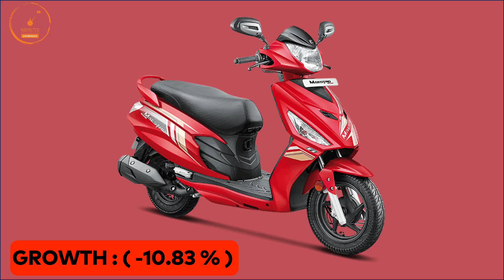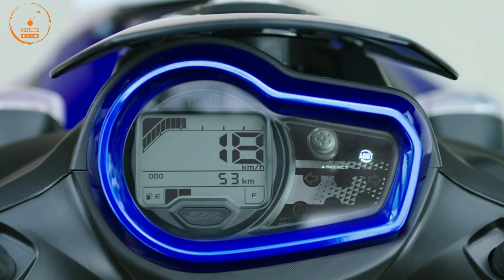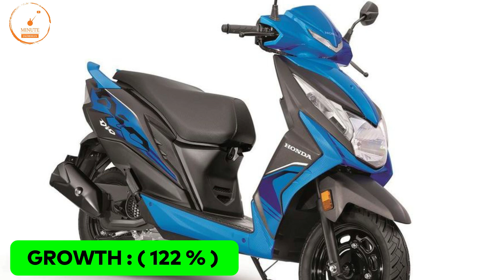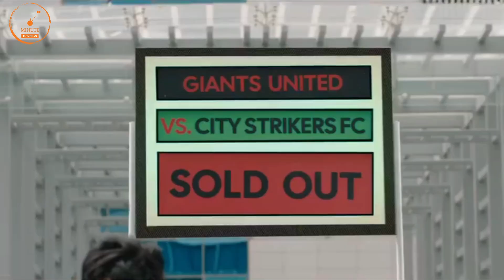Top 15 Best Selling Scooter in July 2023 |🔥 Best Scooter to buy 2023 | Honda Activa , Jupiter & more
Top 15 Best Selling Scooter in july 2023 | Best Scooter to buy 2023 | Honda Activa , Access & more

Top 15 Best Selling Scooter in july 2023
Best Selling Scooter in july 2023

1 lakh sports bike in india,
sports bike in india under 1 lakh,
1 lakh sports bike in india 2022,
2 lakh sports bike in india,
2 lakh bike in india 2020,
2 lakh under sports bike,
300cc sports bikes in india,
3 lakh sports bike in india,
4 lakh bike in india,
600cc sports bikes in india,
600cc bikes in india,
600cc bikes in india 2021,
mt15
Yamaha bikes
r15 v4 vlog
Kawasaki bikes